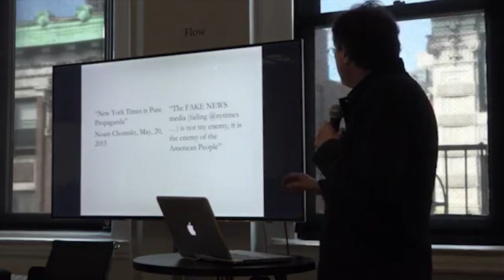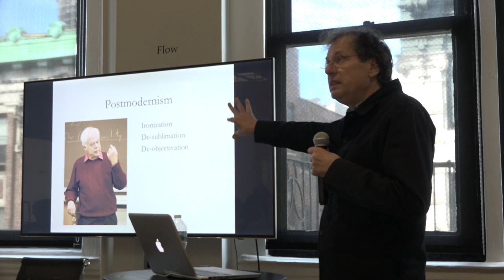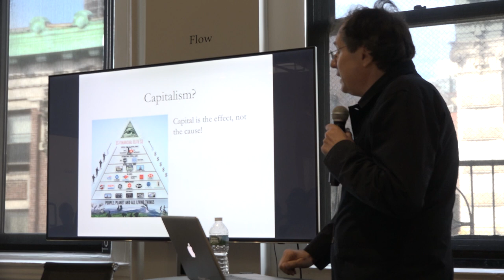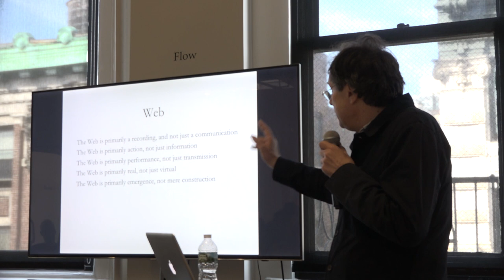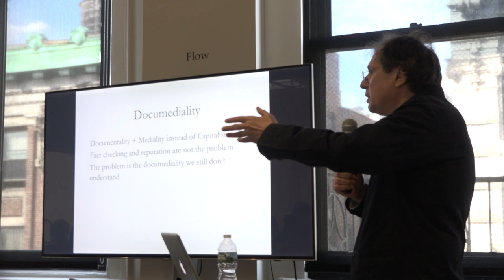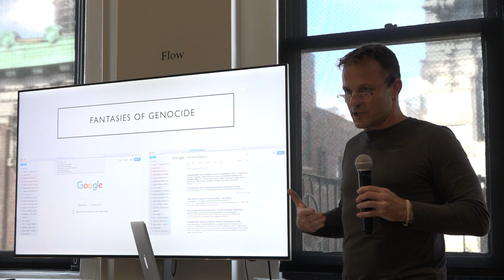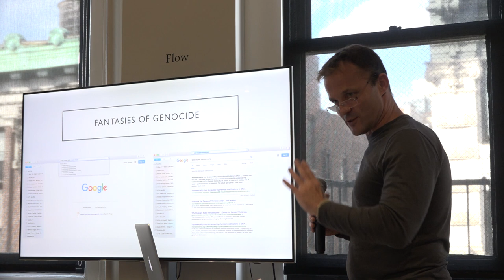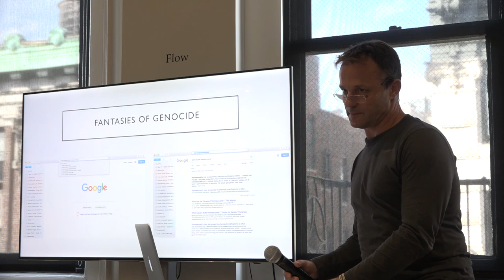Databite No. 96: Maurizio Ferraris and Martin Scherzinger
Recent scandals around alternative facts, post-truth, and hacking have raised a constellation of questions regarding the intersection of digital tools, the construction or verification of reality, and issues of power and authorship. Such questions have been at the center of theoretical and literary discussions in continental philosophy and critical theory for some years, drawing from or pushing against post-structuralist assertions regarding the death of the author and the relativism of ontology. Today, these questions are articulated in the realm of techno-politics with a new urgency.

The talk will be moderated by Jessica Feldman from New York University’s Department of Media, Culture, and Communication, and hosted by Robyn Caplan from Data & Society Research Institute.

Maurizio Ferraris is full Professor of Philosophy at the University of Turin, where he is the President of the LabOnt – Laboratory for Ontology. He was Fellow of Käte-Hamburger Kolleg “Recht als Kultur” (Bonn) and Honorary Fellow of the Center for Advanced Studies of South East Europe (Rijeka) and of the Internationales Zentrum Für Philosophie NRW. He has been Fellow of the Italian Academy for Advanced Studies in America and of the Alexander von Humboldt Stiftung. He has also been Directeur d’études of the Collège International de Philosophie and Visiting Professor at the École des Hautes Études en Sciences Sociales (Paris) as well as other European and American Universities. He is columnist for ‘La Repubblica’, the Director of ‘Rivista di Estetica’, of ‘Critique’, of ‘Círculo Hermenéutico editorial’ and of the ‘Revue francophone d’esthétique’.

He wrote more than fifty books that have been translated into several languages. The books that have appeared in English are: History of Hermeneutics (Humanities Press, 1996); A Taste for the Secret (with Jacques Derrida – Blackwell, 2001); Documentality or Why it is Necessary to Leave Traces (Fordham UP, 2012); Goodbye Kant! (SUNY UP, 2013); Where Are You? An Ontology of the Cell Phone (Fordham UP, 2014); Manifesto of New Realism (SUNY UP, 2014); Introduction to New Realism (Bloomsbury, 2014); Positive Realism (Zer0 Books, 2015).

Maurizio Ferraris has worked in the field of aesthetics, hermeneutics, and social ontology, attaching his name to the theory ofDocumentality and contemporary New Realism. New Realism, sharing significant similarities with Speculative Realism and Object Oriented Ontology, has been the subject of several debates and national and international conferences and has called for a series of publications that involve the concept of reality as a paradigm even in non-philosophical areas.

Martin Scherzinger works on sound, music, media and politics of the twentieth and twenty-first centuries, with a particular focus on music of Europe, Africa, and America, as well as global biographies of sound and other ephemera circulating in geographically-remote regions. The research includes the examination of links between political economy and digital sound technologies, poetics of copyright law in diverse sociotechnical environments, relations between aesthetics and censorship, sensory limits of mass-mediated music, mathematical geometries of musical time, histories of sound in philosophy, and the politics of biotechnification.

Jessica Feldman is a PhD Candidate in the Department of Media, Culture, and Communication at NYU. Her work cuts across the areas of social movement studies, networked cultures, sound studies, psychoanalysis & affect studies, new media production, and surveillance and privacy studies to consider the ways in which emerging communication technologies condition contemporary subjecthood and political activism. Her dissertation, Listening Intently: Towards a Critical Media Theory of Ethical Listening, argues that advances in the surveillance of cell phone conversations, decentralized mobile phone networks, and vocal affective monitoring software are changing the ways in which listening exerts power and frames social and political possibilities. Her doctoral work is supported in part by a fellowship from the National Science Foundation’s Information Security and Privacy Interdisciplinary Research and Education program. She is collaborating with a team of computer scientists from NYU’s engineering school to design a secure, decentralized “mesh” network for mobile devices, informed by her fieldwork with non-hierarchical social movements. More recently, she has been thinking and writing a bit about algorithmic governance, logic, and totalitarianism. Jessica’s background is in sound and new media art. She holds a BA in music from Columbia, and a MFA in Intermedia Art from Bard. She has taught sound art, physical computing, and interactive art at Temple University and The New School.